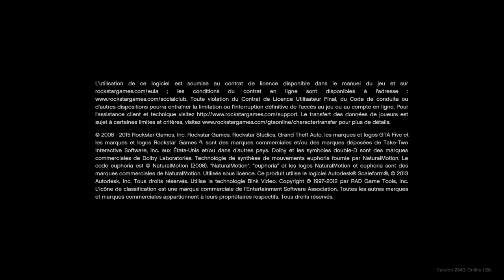Grand Theft Auto V_2023 vegeace joueur x1